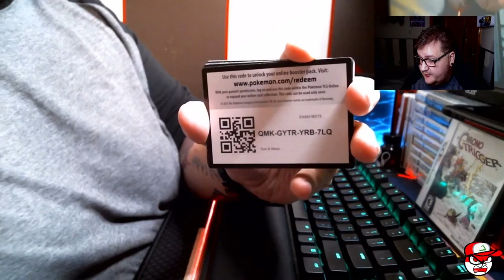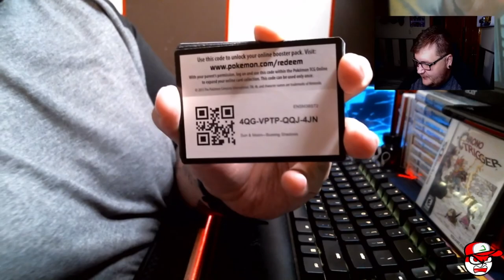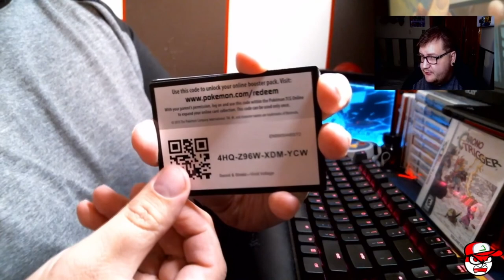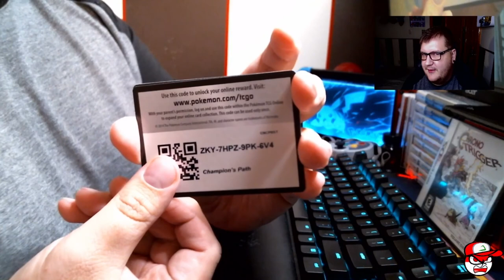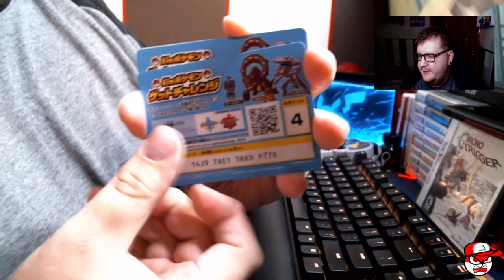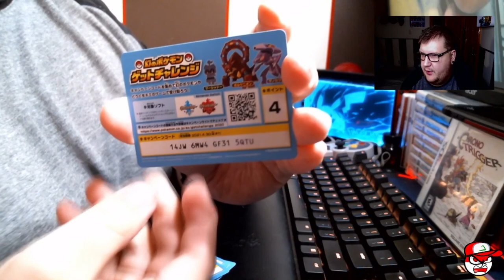HOLIDAY GIVEAWAY POKEMON TCG ONLINE CODES